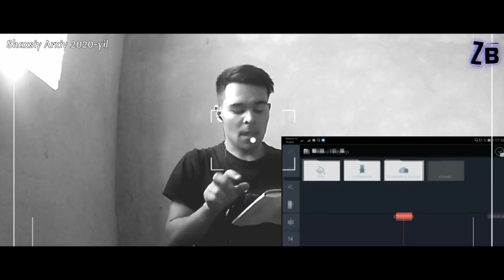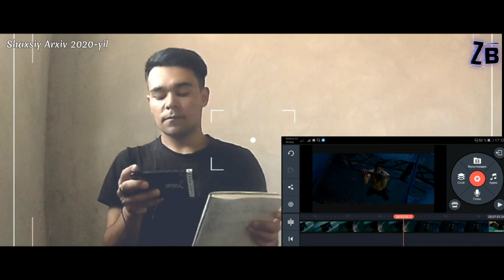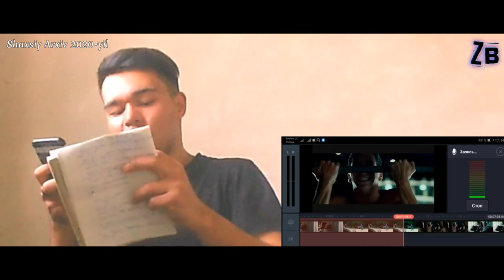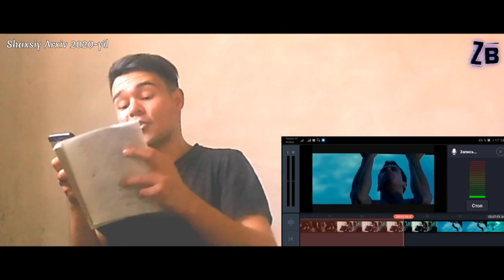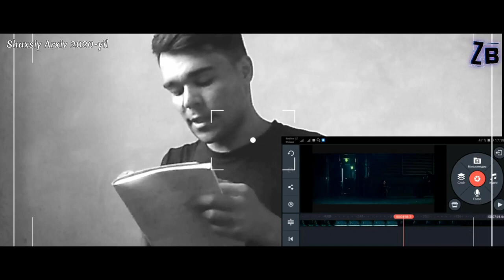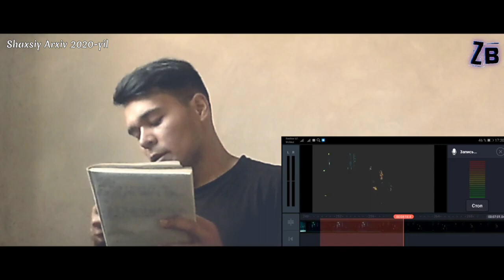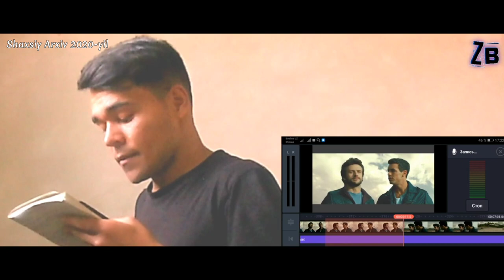Qoʻlbola dublyaj. Videolarni qanday ovozlashtiraman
Bu video Ijtimoiy tarmoqlardagi tarjima videolarni qanday ovozlashtirishim haqida. Videoda Urganch shahri koʻchalarini birga kezamiz